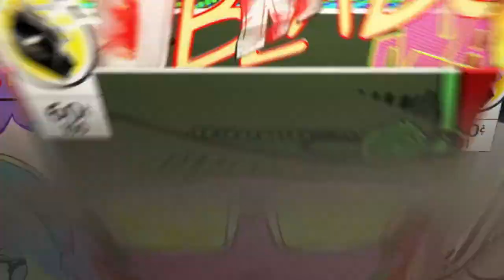Unlimited XP! I HAD TO DO THIS! Vampyr Part 10 Let's Play!